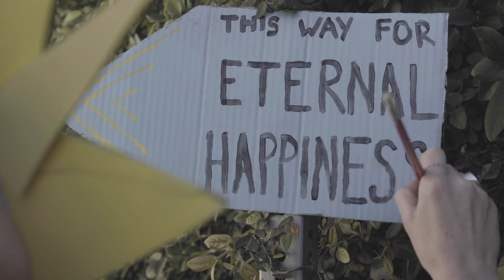Grady Strange - "Lemon Sun" Official Video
enjoy this song/video about my experience looking inward, staring down the sun, inside and outside of me.

recorded to 4 track tape machine and garageband in my home in echo park los angeles. i played and recorded everything EXCEPT:

Backup Vocals/Guitar Leads - Mackenzie Howe
Drums - Nick Pillot
Mix/Mastering - Zach Dyke

Video Directed by - Michael Delaney
Co Directed by myself
Video Shot by - Jacqui Carriere
Edited by - myself and Michael Delaney
Costumes and Makeup by - Mackenzie Howe and myself
Assistance on Video - Kinsey D'Aquila, Olivia Judkins, and Mackenzie Howe